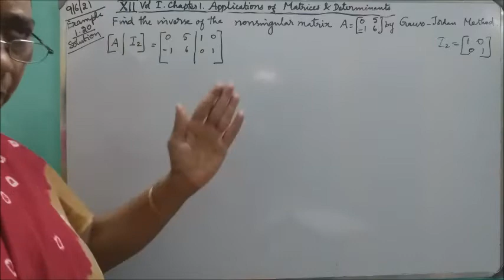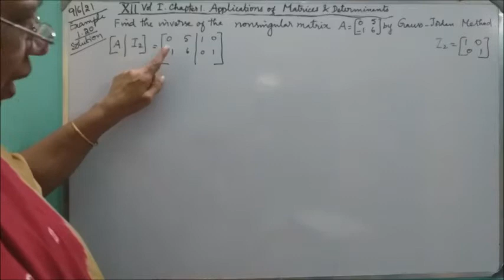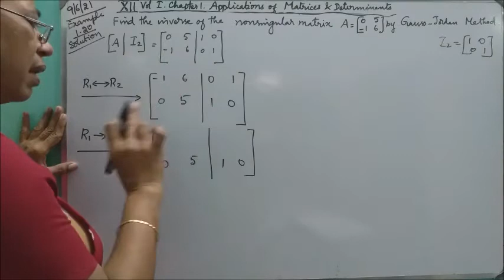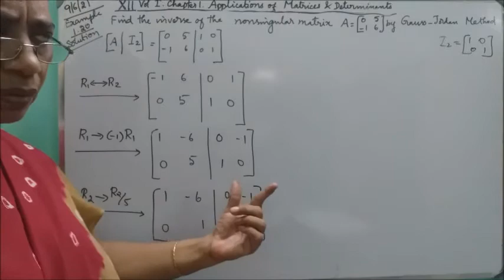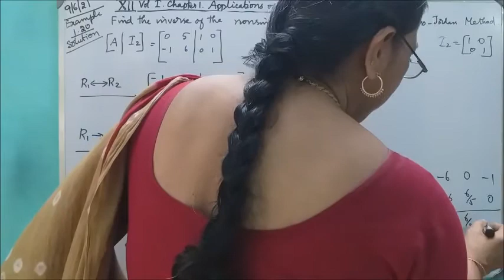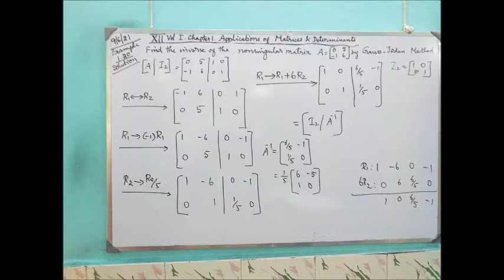MATHS WITH MAHAMUDHA : TN HSC +2 MATHS CLASS ROOM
Chapter I
Application of Matrices and determinants
Example  1.20